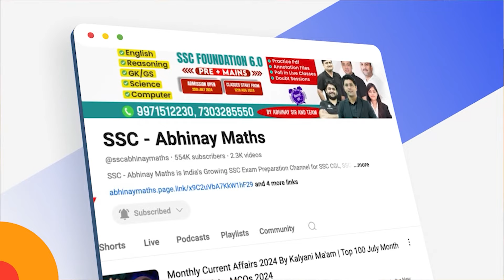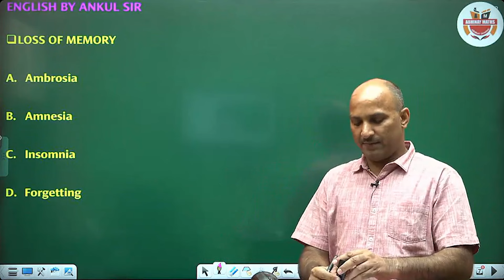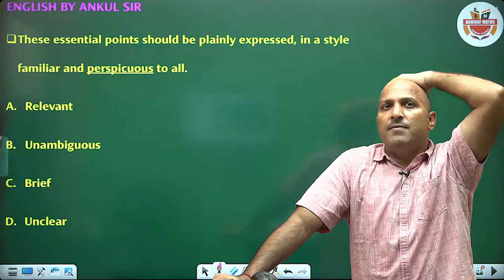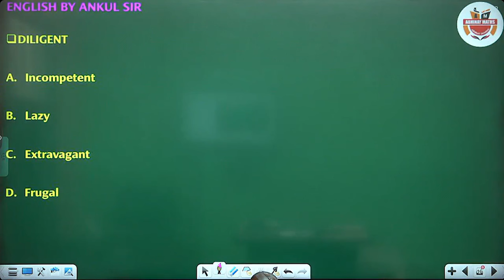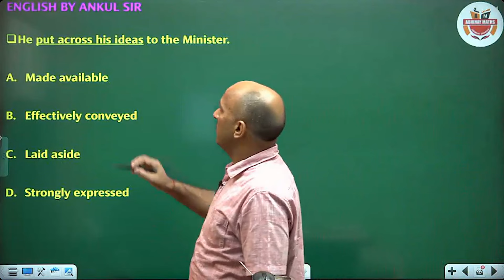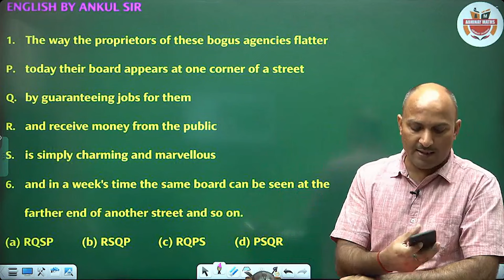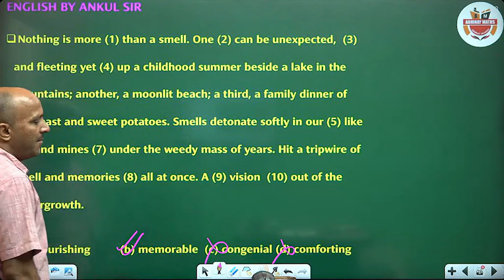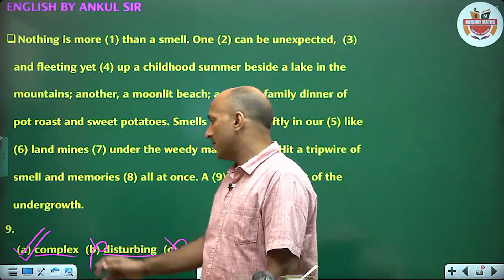SSC CGL English Classes 2024 | SSC CGL English Practice Set 12 | By Ankul Sir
Fill This Form for What kind of help do you want ?

🔵 RECORDED COURSE
MTS Selection Batch 2024